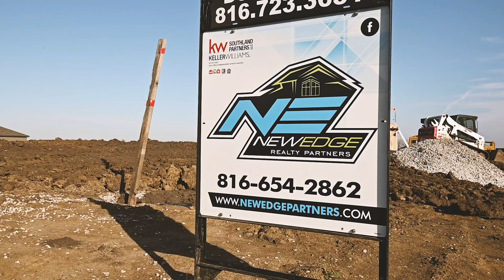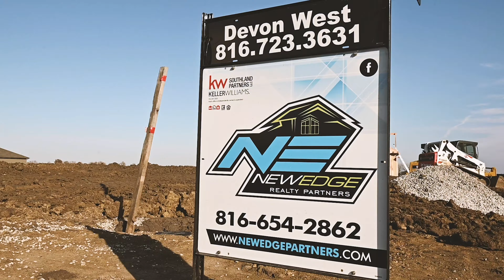Foxberry Estates in Lee's Summit; Presented by New Edge Realty Partners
Foxberry Estates in Lee's Summit; Presented by New Edge Realty Partners - Come take a look at the newest home available in the Foxberry Neighborhood being built

Located at 27820 # 133rd St - Lee's Summit - MO MLS#2198301

Exquisite, Custom 1.5 Reverse in Foxberry Estates. Home features a beautiful front porch AND a covered back deck with a stone fireplace to enjoy during every season of the year! Custom Kitchen Cabinetry, Walk-in pantry with a door to make grocery unloading a dream, mud room, Master Suite Escape, Additional Bedroom or office on Main Floor! Finished Basement for additional Family and 2 more Bedrooms with a full bath!  And did I mention the MASSIVE amount of storage space? This home was featured in the 2019 Fall Parade of Homes and is sure to impress!!